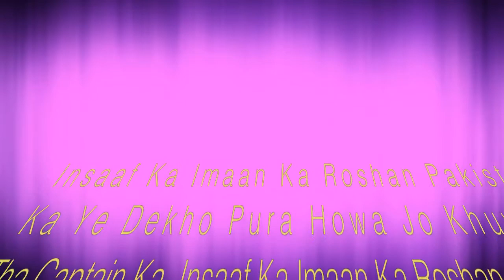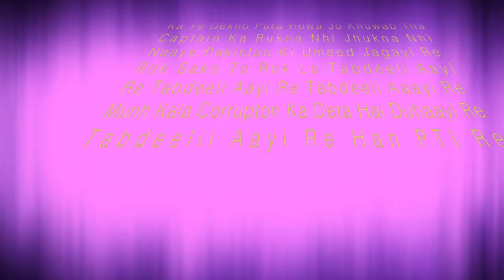Rok Sako To Rok Lo New PTI Song By Mr Zain Qureshi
Hi, I'm Muhammad Zain. In this video you can see that! Rok Sako To Rok Lo New PTI Song By Mr Zain Qureshi. So I sing this song in my voice.